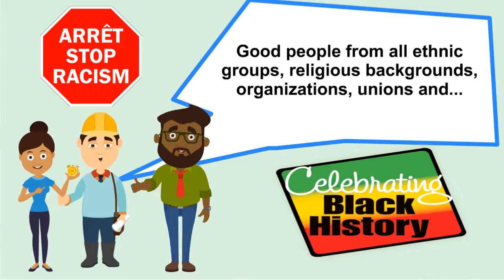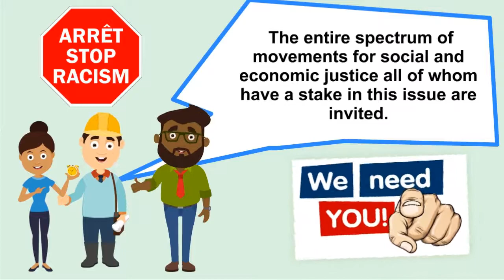BHM Stop Racism Video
On February 1st, 2019 Good People from Cities across Canada will convene at their City Hall on the first day of Black History Month, for one afternoon of unified action to raise awareness and show solidarity in the fight against racism and intolerance.

“When Good People do nothing is the only time Evil Wins,” said Marc Taylor one of the Good People United against Racism Rally organizer. “Good People rose up to stop Hitler, Good People rose up to defeat the South, Good People rose up to help slaves fleeing tyranny, and Good People will come together on February 1st, 2019 to show their support for the fight against racism and intolerance”.

WHO: The Rally will include good people from all ethnic groups, religious backgrounds, organizations, unions and the entire spectrum of movements for social and economic justice all of whom have a stake in this issue.

WHAT:      For live Good People United against Racism Rally is a 2019 Black History Month initiative. Bringing good people together at City Halls from coast to coast, on the first day of Black History Month, for one afternoon of unified action to raise awareness and show unity in the fight against racism and intolerance.

WHEN: Friday, February 1st, 2019 from 12:00 Noon to 1:30pm

WHERE:   City Halls from coast to coast. We are asking everyone to assembled at their city hall no later than 12:00 Noon. Visual: Anywhere from 50 – 300+ good people from all ethnic groups, religious backgrounds, organizations, unions and the entire spectrum of movements for social and economic justice with signs chanting at rally.